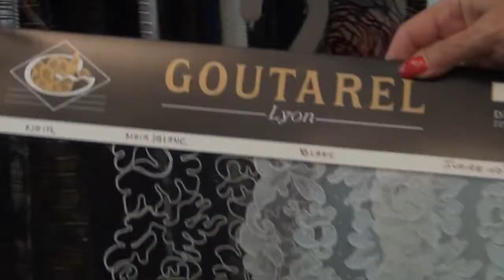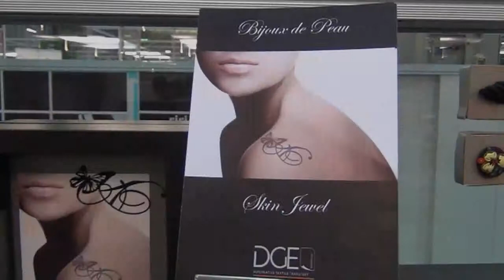The best of French Textile a Moda In MilanoUnica sett. 2013 - ESPACE TEXTILE - UBIFRANCE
Trend positivo per il tessile francese che ha esposto a MODA IN MILANO UNICA